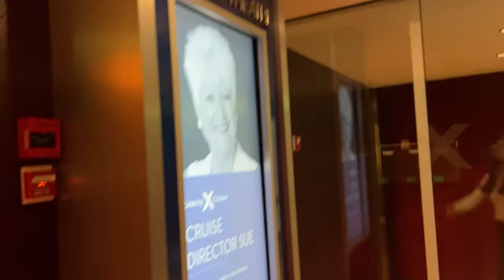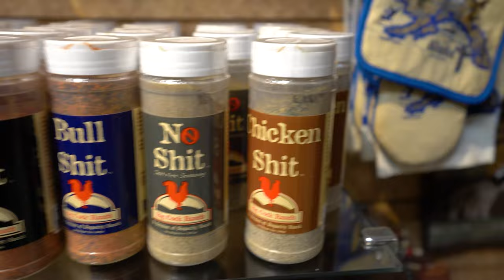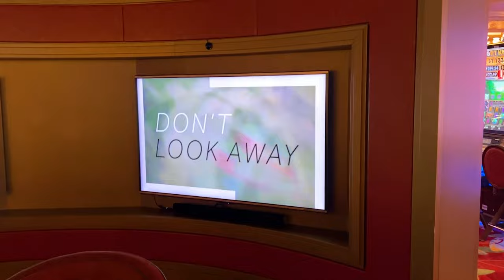Sailing on the 7-Night Alaskan Cruise from Vancouver | Travel Vlog (Part 1)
Let's go to Alaska! We spent 7-nights on the ship doing fun activities, going to different ports up North from Sitka to Juneau and Ketchikan, to seeing the Hubbard Glaciers and more! Here is part one of the trip - I hope you enjoy!

Edited by me! (I use Adobe Premiere Pro)